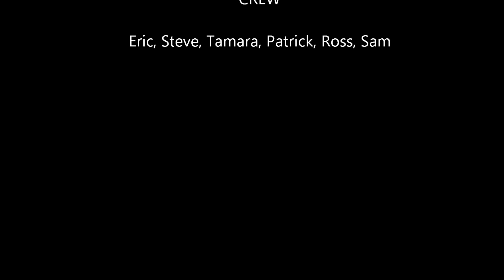Emma - January 2012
SNSYC Winter Long Distance Race #3, January 29/12. 10 to 15 knots of southerly breeze.  Last leg to the finish and hunting down the mighty My Tai.  Quiet work on the boat... getting it done.  A great way to spend a Sunday.